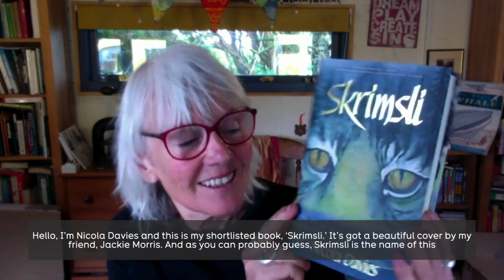Skrimsli - Nicola Davies (Plant a Phobl Ifanc / Children & Young People)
Dyma Nicola Davies yn esbonio cefndir ei llyfr 'Skrimsli'.

Nicola Davies explains the background for her Wales Book of the Year 2024 shortlisted book 'Skrimsli'.